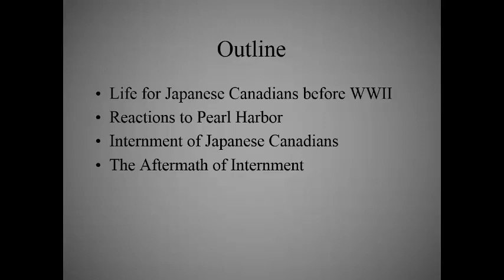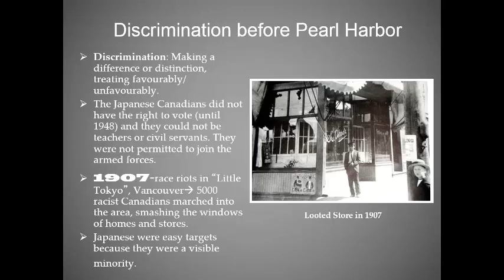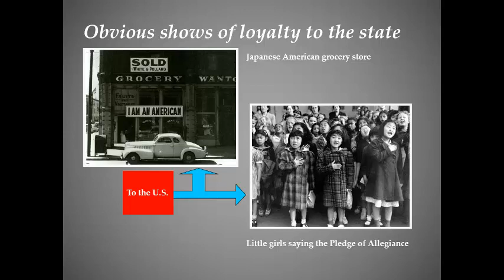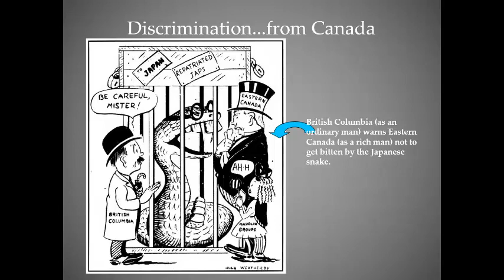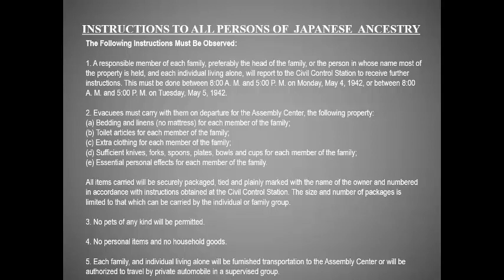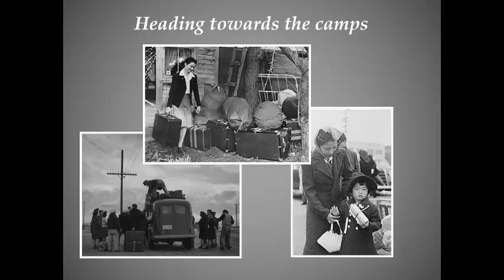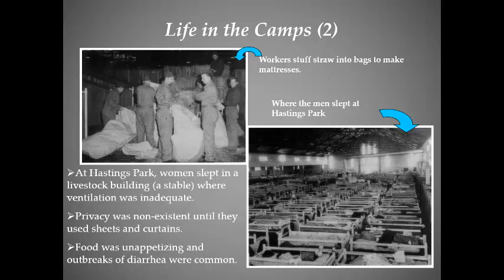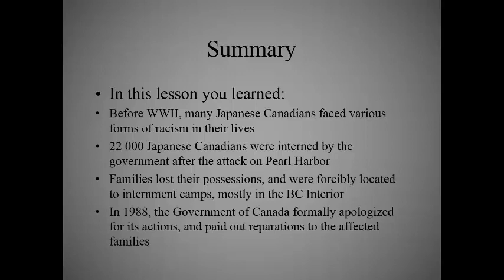Internment of Japanese Canadians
This video lesson looks at the Internment of Japanese Canadians during WWII.